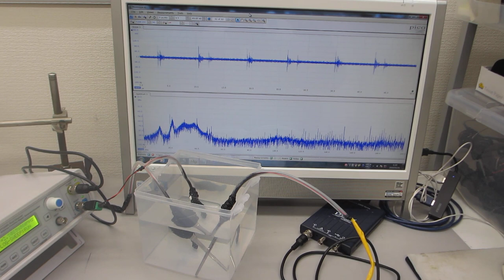６００ＭＨｚ以上の超音波伝搬状態を可能にする超音波発振制御実験（超音波システム研究所）